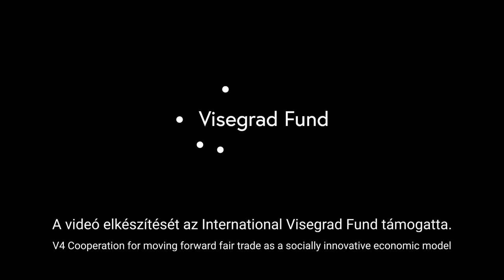Retextil (2. rész) - Mindenki borul, de ez a szövet megtart.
A Retextil környezetileg és társadalmilag is felelős Alapítvány. A pécsi műhelyben az elmúlt két évtizedben megváltozott munkaképességű emberek fizikai erejét, tudását és képességeit, valamint használt, leselejtezett ruhákat felhasználva készítenek köldököket, hintát, vagy épp szülőcsatornát a Szabadkikötő Laboda Játszóterére, vagy dekorációt az Ozora Fesztiválra.

Többet olvasnál róluk?

A videó elkészítését az International Visegrad Fund támogatta.

Rendezte: Szandtner Dániel
Vágó: Liliom Emese | Studio Liliom